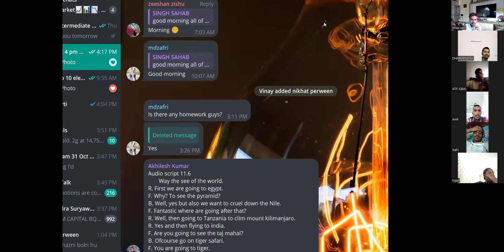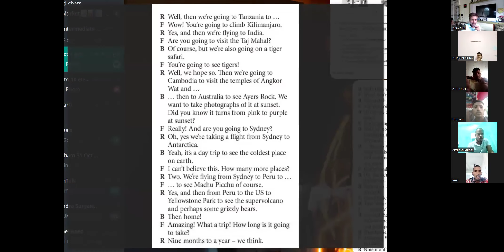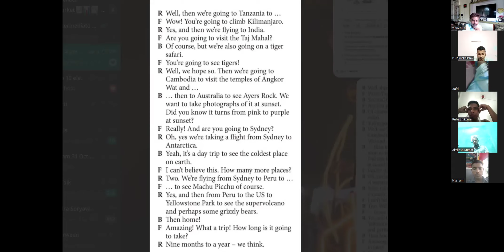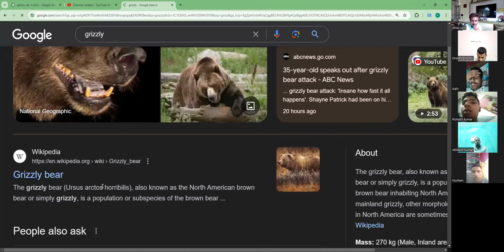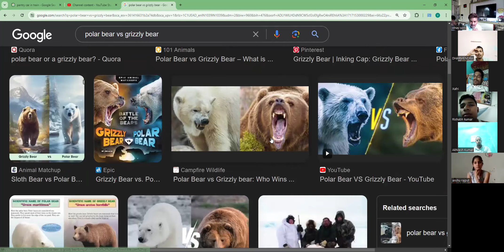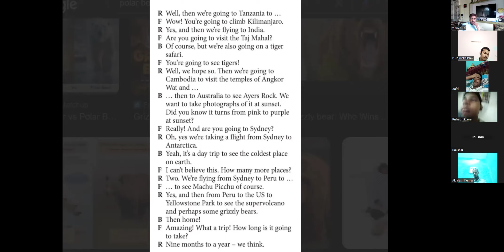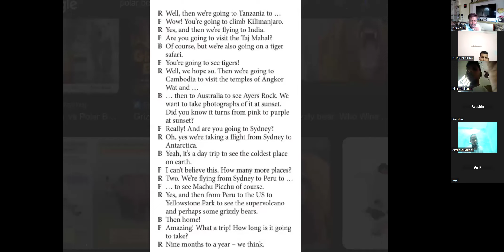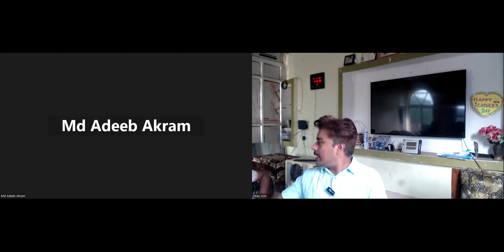31 may 4 pm 2nd